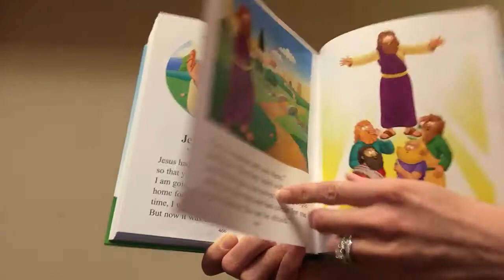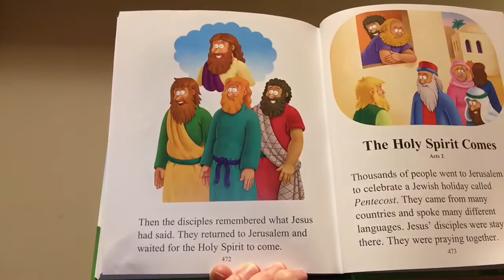Kid’s Story and Songs - 7th Sunday of Easter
Bible story: Jesus Goes to Heaven
Song: Lord I Lift Your Name on High
Performed by: Josh and Stacia Thornton
Written by: Rick Founds